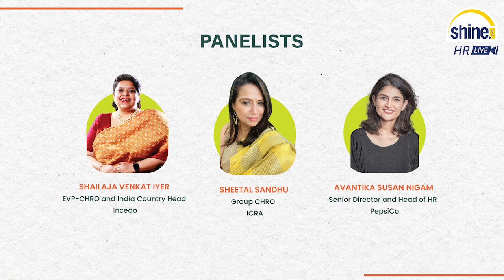Shine HR Live: Discussion On "Powering Employee Engagement For Retention Post Covid"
It is now even more crucial to retain top talent and offer engagement opportunities for workers to have a feeling of belonging in light of the continuing Great Reshuffle. For this reason, organizations are experimenting with various strategies, but they are also up against many challenges. At this session, our experts spoke about the value of employee engagement and some doable ways to achieve it. On the topic of "Powering Employee Engagement For Retention Post Covid," they have provided their perspectives.